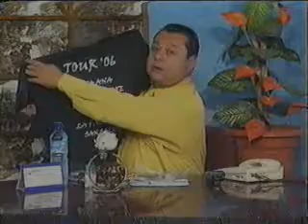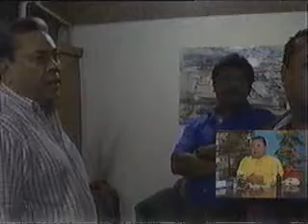EL SHOW DE DON TRINY 05 04 2005